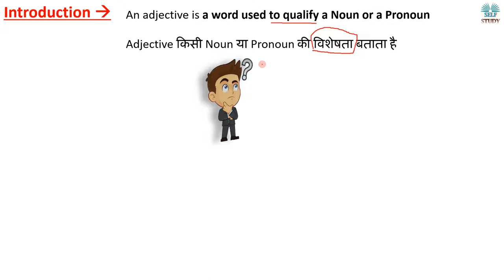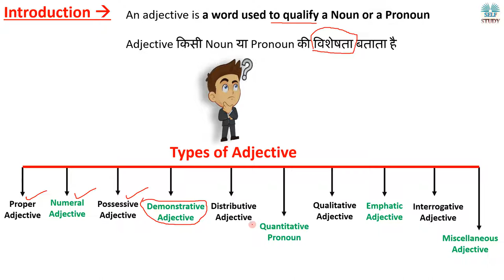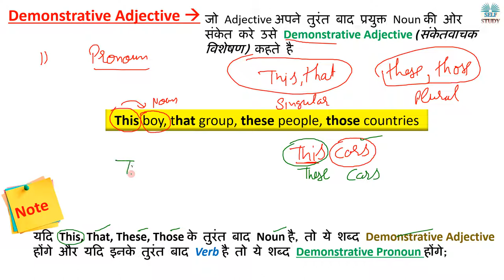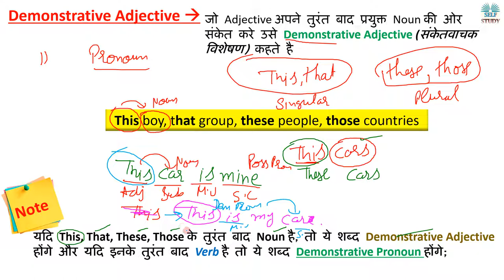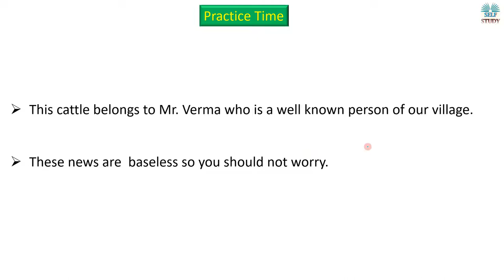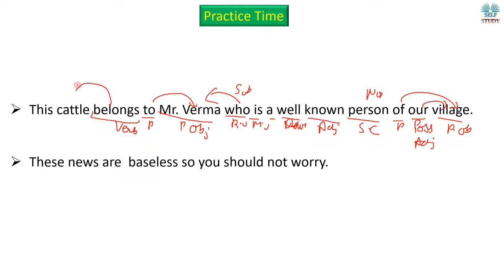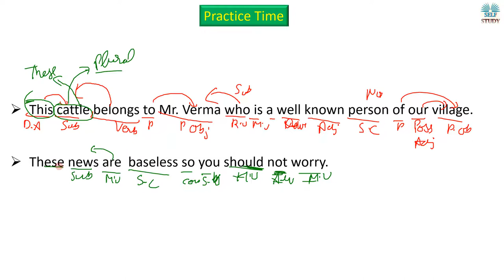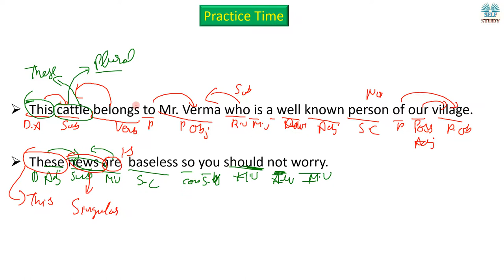Adjective (Demonstrative Adjective) Part 4 | English Grammar for SSC, CDS, Bank | By Ajay Kalera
What is Possessive Adjective,
Difference between adjective and determiners,
Adjective vs Determiners,

Adjective (Possessive Adjective) Part 3 | English Grammar for SSC, CDS, Bank | By Ajay Kalera

Pronoun Miscellaneous Concept Part 2
What is Introductory Subject ?
What is use of Interrogative Adjective ?
What is Proper Adjective,
What is Numeral Adjective,
Complete Adjective in One Video,
Adjective Concept in One Video,
English Grammar Adjective,
Adjective Complete,
What is use of Reciprocal Pronoun ?
What is use of Indefinite Pronoun ?
Most important topics of Pronoun

How you can get benefitted by watching videos on our channel:
Nouns
Noun Concepts
Pronouns
Pronoun Concepts
Phrasal Verbs
OUR USEFUL VIDEOS ON ENGLISH GRAMMAR:
DETERMINERS - 1
TENSE